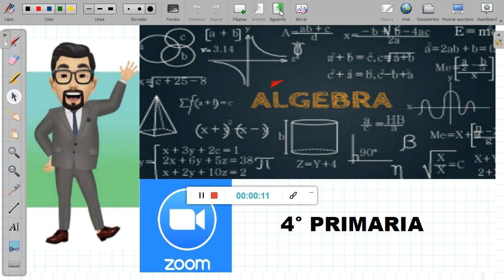PRIMARIA | CUARTO | ÁLGEBRA | III BIM | TEMA: EXPONENTES ESPECIALES– TEACHER RENZO